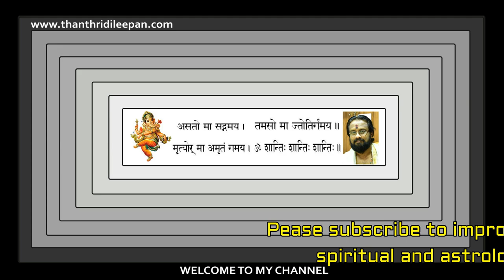വിവാഹം താമസിക്കുന്നുവോ ?IIHave Marriage Problem?IIThanthri Dileepan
വിവാഹ തടസ്സം മാറി ഉത്തമമായ വിവാഹം നടക്കുവാനും,വിവാഹ ജീവിതം പരാജയമായവർക്കു വിഷമാവസ്ഥ പരിഹരിക്കാനുമുള്ള വഴികളും,വിവാഹം നടക്കാതിരിക്കാനുള്ള കാരണങ്ങളും വിശദീകരിക്കുന്നു.തീർച്ചയായും കാണുക.

Gruha Vaidyam
HINDU VISION
Kanippayyur Vasthu
Astrological Life
Manorama News
Asia Live TV
Kairali TV
ASTRO HOROSCOPE
Santhosh Vlogs
Adivedas TV
sreeguru astrology
Malayalamnews Networks
MT Vlog
Haindava Tv
Thaliyola Malayalam
Hindu Dharmam
Dr N Gopalakrishnan
Hinduism മലയാളം
Rahul RRK
Hindu Heritage